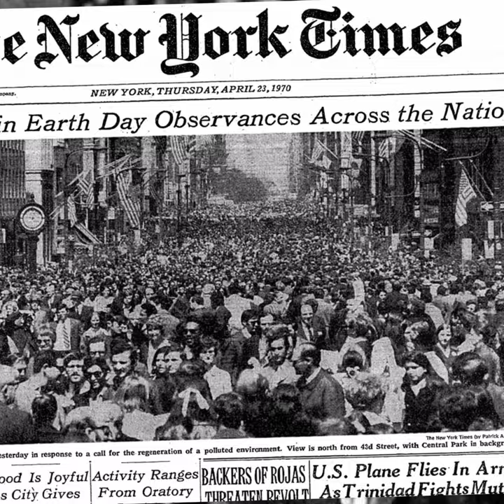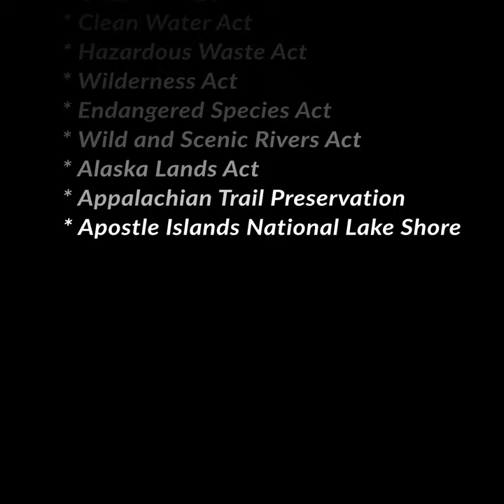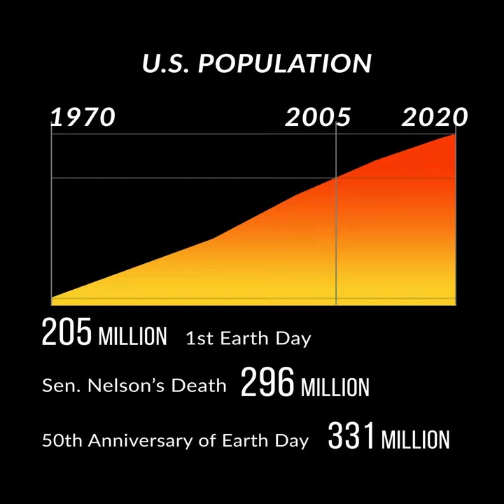Rare footage of the Father of Earth Day talking about U.S. population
Sen. Gaylord Nelson, the Father of Earth Day:
"The dramatic increase in the population since Earth Day 1970 has made progress in cleaning up the environment, difficult if not impossible."

Join the conversation. Like and follow Congestion Ahead on Facebook:
Facebook.com/CongestionAhead